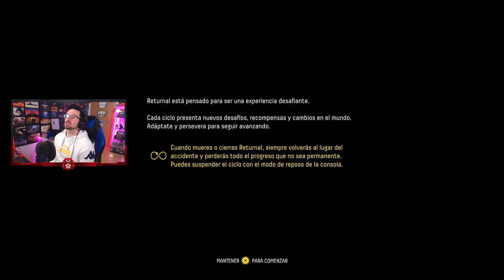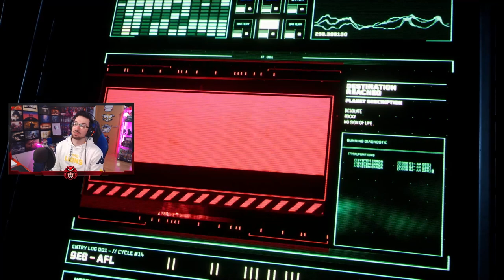Primer Contacto con Returnal #1 | Returnal PS5 Walkthrough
Tras el aterrizaje forzoso en este mundo cambiante, Selene debe buscar en el desolado paisaje una antigua civilización para poder escapar. Sola y aislada, se ve abocada a luchar con uñas y dientes para sobrevivir. Cae derrotada una y otra vez, lo que la obliga a reiniciar su viaje cada vez que muere.

Se trata de un título diferente a todos los anteriores del estudio, que había sido videojuegos twin stick shooters. En esta ocasión, sus creadores han apostado por ofrecernos una aventura en tercera persona de ciencia ficción con toques de terror, en la que una mujer parece revivir una y otra vez una serie de traumáticas experiencias en un planeta lleno de criaturas surgidas de la más retorcidas de las pesadillas. Hablamos del juego más ambicioso del equipo, un shooter en tercera persona de gran presupuesto.